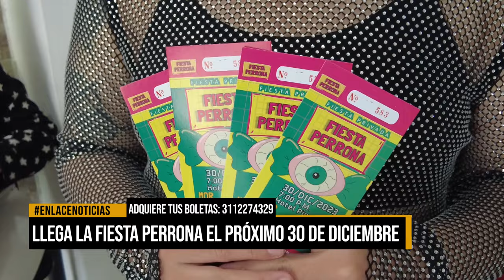Llega la fiesta Perrona el próximo 30 de diciembre